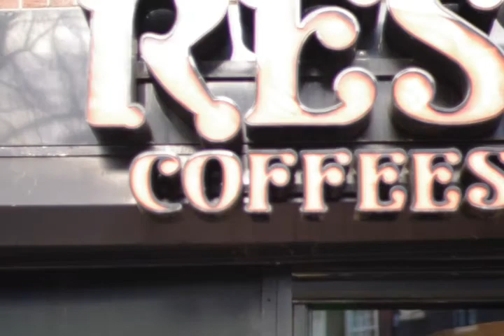Amsterdam Trip (15 - 16.01.2011) Part 2